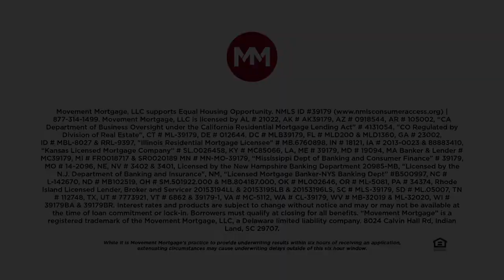Loan Disclosure Emailed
Your initial loan disclosures have been emailed to you. Please log in and review these documents carefully.

Please note that these are JUST estimates since we don't have all the final costs from all the third parties yet. If there are any corrections that need to be made, please let us know and they'll be reflected in your Closing Disclosures to follow. These initial disclosures will STILL need to be signed in order to proceed. This is just an acknowledgement of receipt. You're NOT agreeing to them as your final figures.